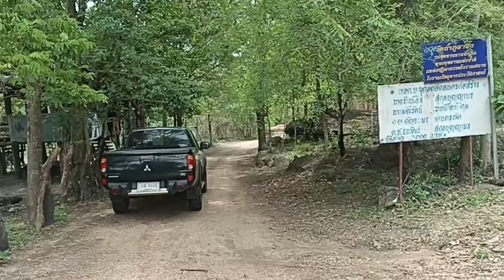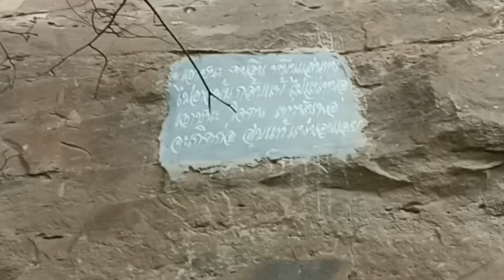สำรวจวัดถ้ำผาผึ้ง แทบไม่น่าเชื่อ วัดที่อยู่ในถ้ำ#ช่างเดี่ยว ชาแนล#อำเภอเต่างอย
ป่าเขาลำเนาไพร
ภูเขา
ป่าไม้
ถ้ำ